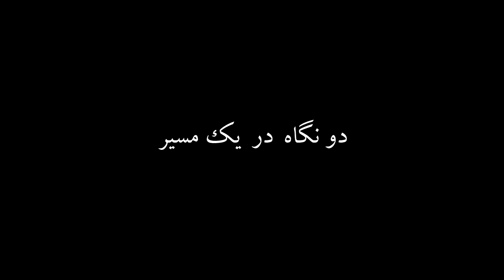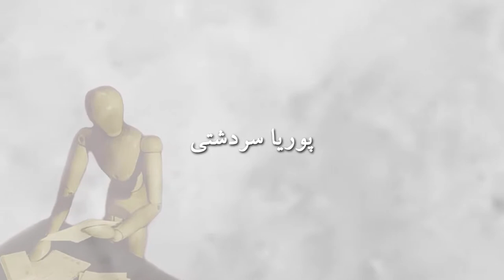Trailer - 1 ... "آنونس "هر کسی‌ به سبک خودش انتقام می‌گیرد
An Iranian (Persian) Theater Play
Kitchener/Waterloo, Canada
January 2012

Director: Pouria Sardashti
Based on: Partners in crime "Petits crimes conjugaux" (Éric-Emmanuel Schmitt)

Trailer by: Pourya Ali Taghavi